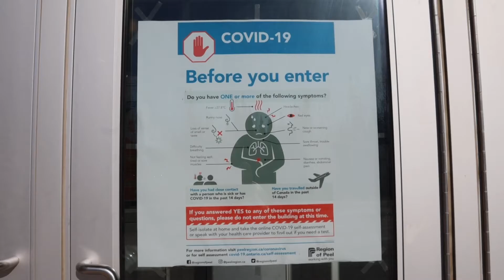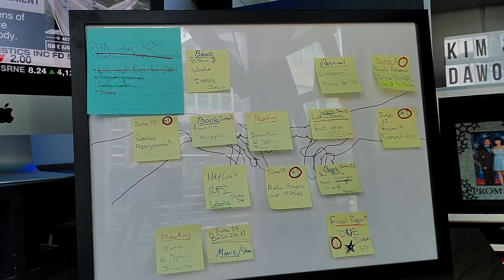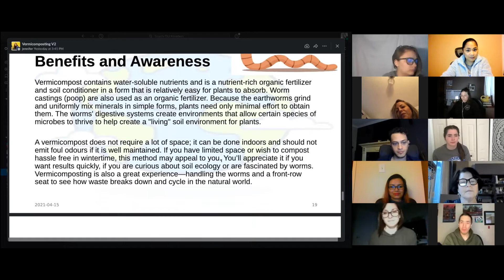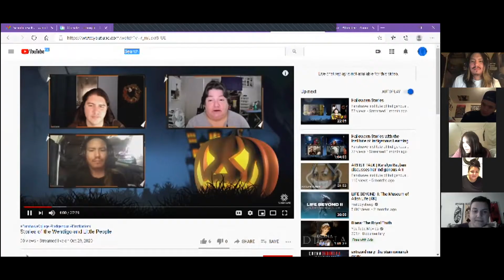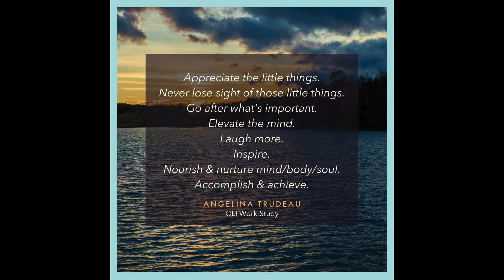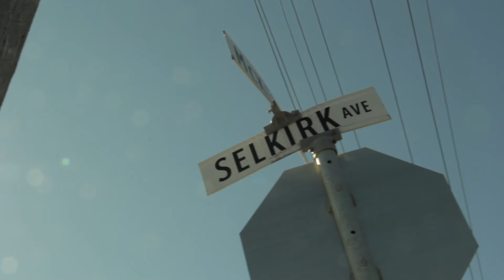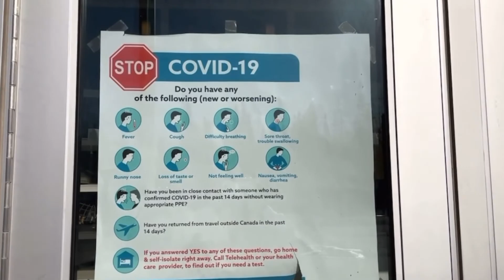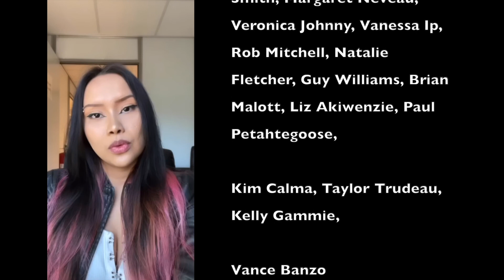14th Annual Showcase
Our 14th Annual Showcase is jam-packed with excitement! ✨⁣

From our guest host, Vance Banzo, to the beautiful stories of achievement from our participants and the numerous special guest appearances that we can't wait to share with you – this show has it all! 💥⁣
Through school shutdowns, community closures, and so much of the world cancelling activities and events, OLI has continued to offer programming, leadership training, access and commitment to education, and mental & physical health support.⁣
The Showcase is all about looking back at 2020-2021 and highlighting the accomplishments made by our participants during this past year.

Guests Include:
• Ashley Callingbull
• Mikey Harris
• Brett Mooswa
• Vance Banzo
• Mattmac